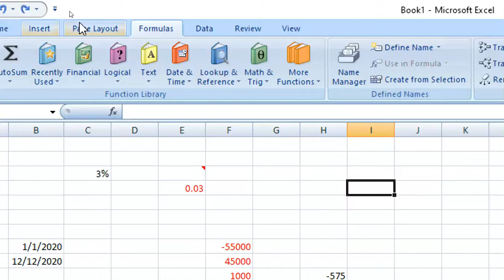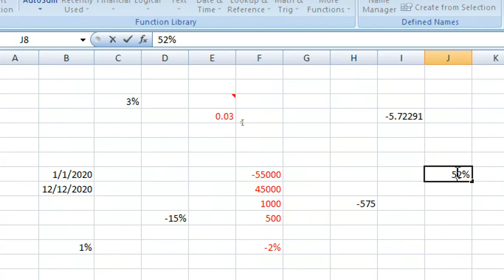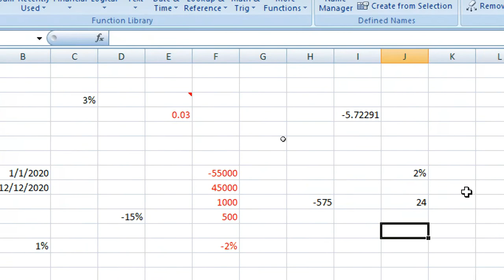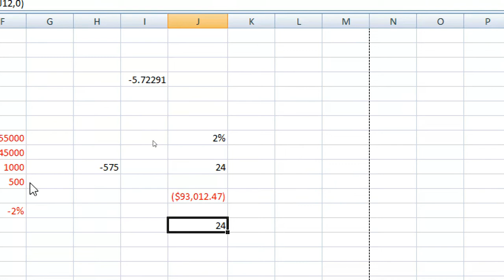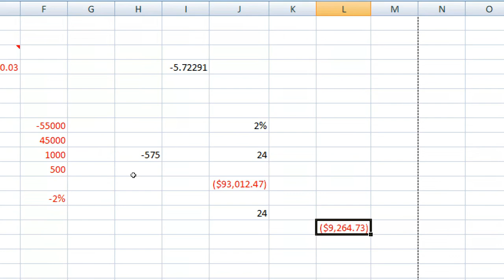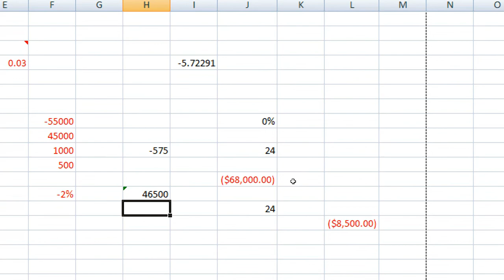Ms Excel | Formula financial in hindi | NPER , NPV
hii guy's here you can learn about formula in ms excel in hindi.